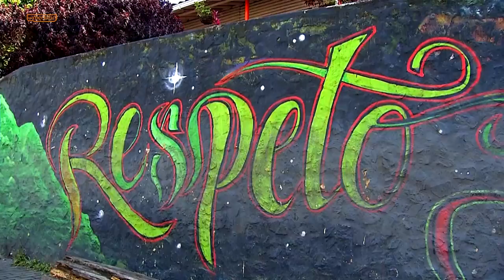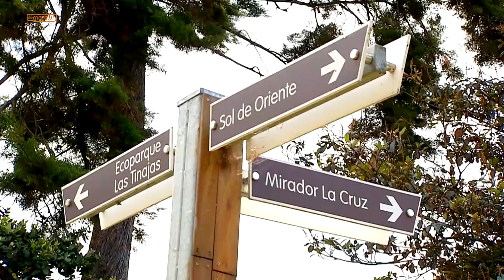Capítulo 5 - BarrioFutbolero: Sol de Oriente [Del Barrio a La Cancha 2018] Telemedellín